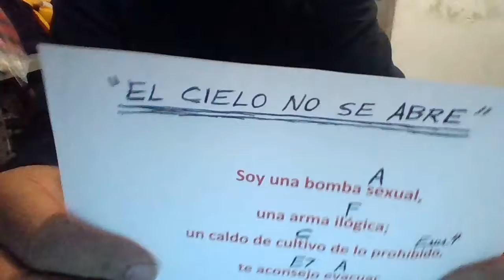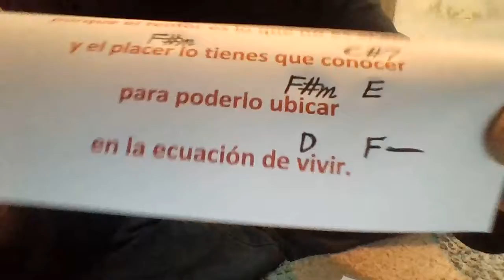EL CIELO NO SE ABRE